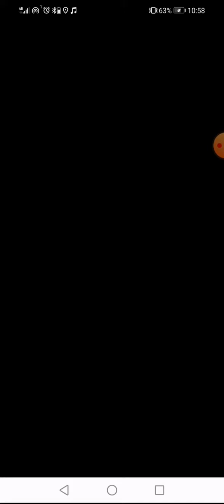# 488 Pokemon Go Team Go Rocket Grunt Battle Saving Shadow